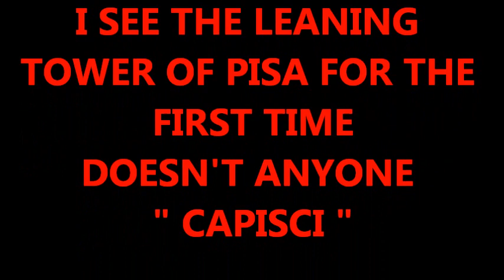FIRST TIME I SEE THE LEANING TOWER OF PISA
The first time I saw the Leaning Tower  of Pisa